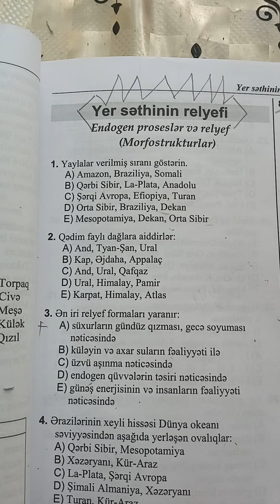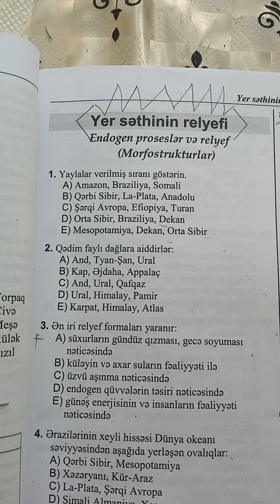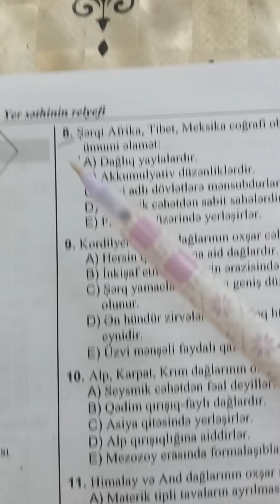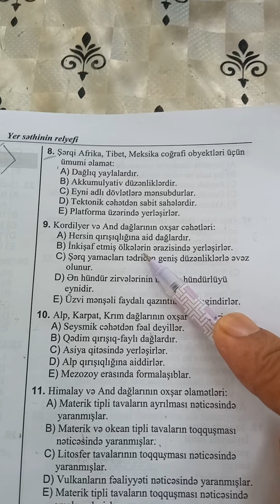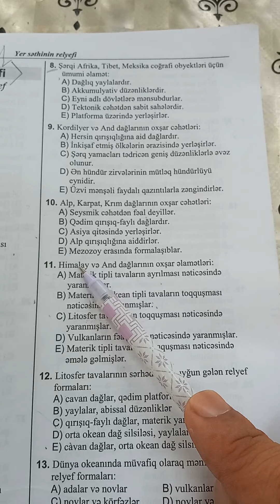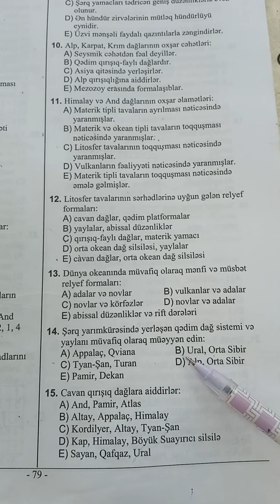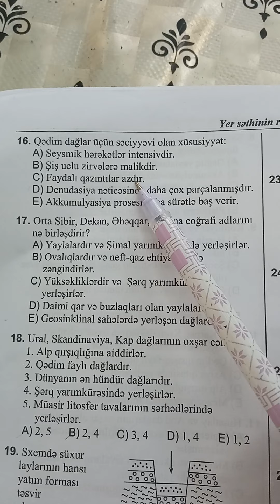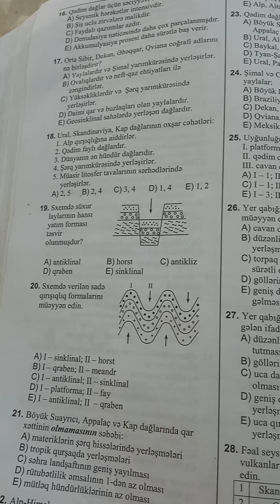Yer səthinin relyefi testlər(Nicat müəllim)